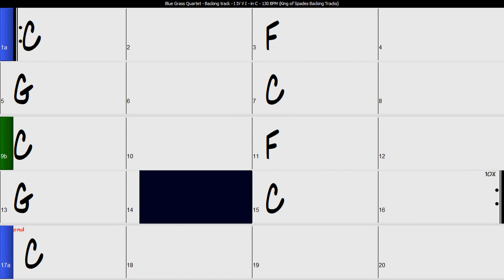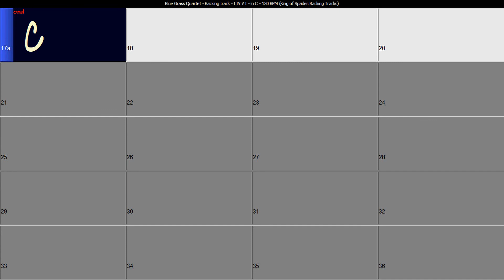Bluegrass Quartet - Backing Track - I IV V I in C | 130 BPM with Chord Changes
Bluegrass Quartet backingtrack I IV V I in C Key at 130 BPM with Chord Changes

Piste d'accompagnement Bluegrass I IV V I en Do à 130 BPM avec changements d'accords

Jeter une œil é la chaîne car les vidéos sont disponibles avec une vitesse et tonalité différente. Veuillez mettre un commentaire ci-dessous si vous êtes intéressé par d'autres tonalités, de vitesses ou suite d'accords.